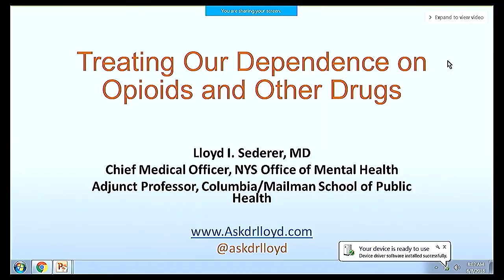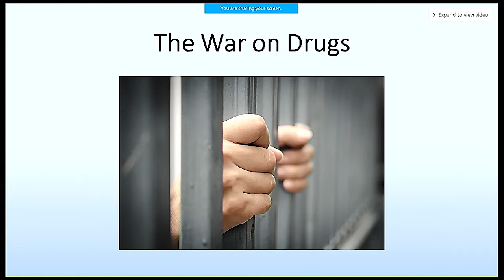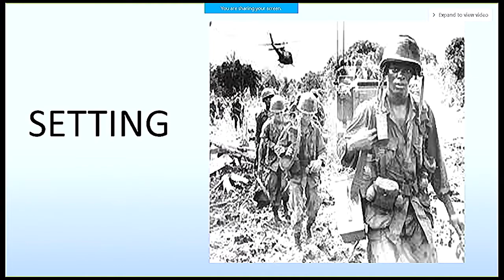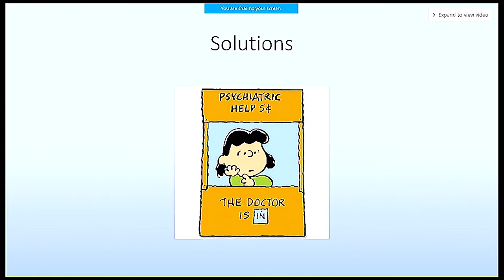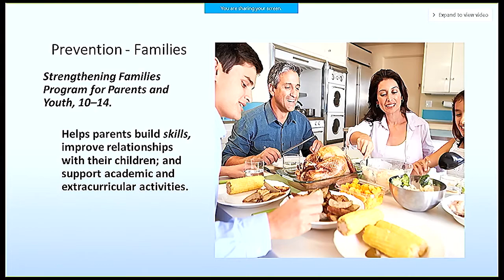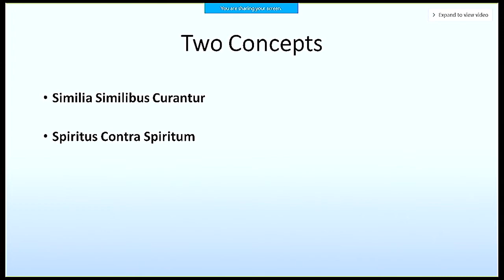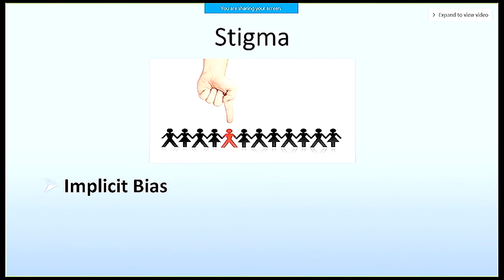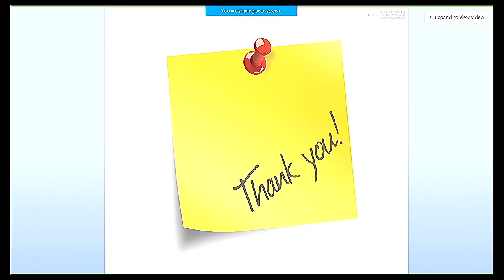Lloyd I. Sederer, MD: Addiction Solutions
Lloyd I. Sederer, M.D., the Chief Medical Officer of the New York State Office of Mental Health (NYS OMH)